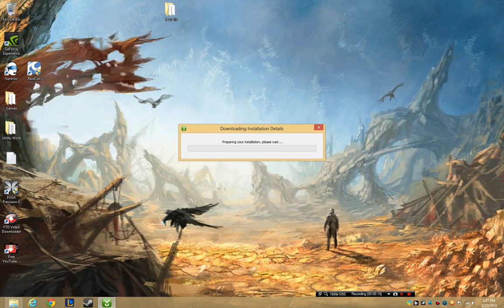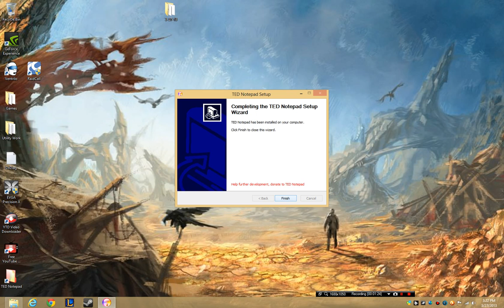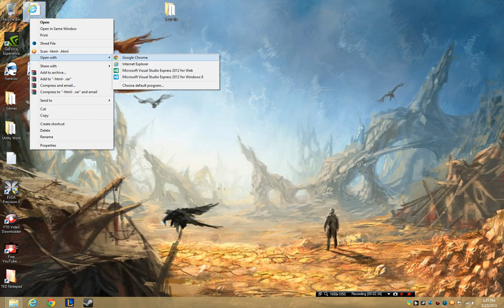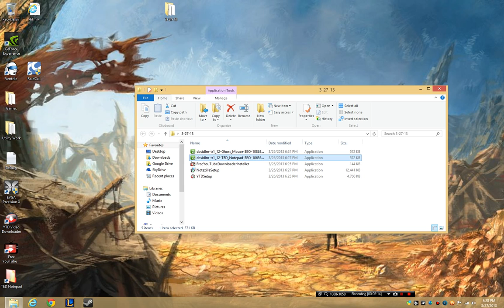TED Notepad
Websites

~ Scott Hartley